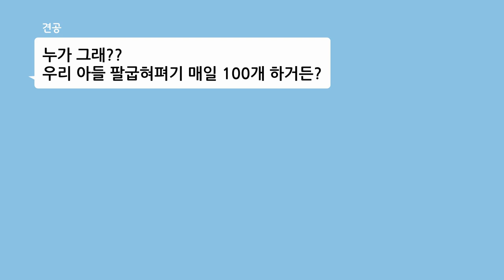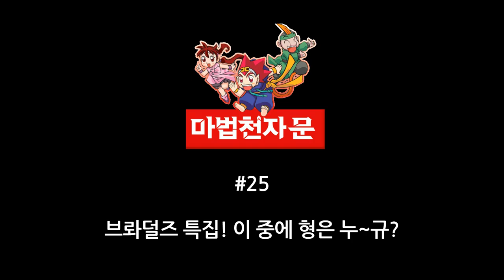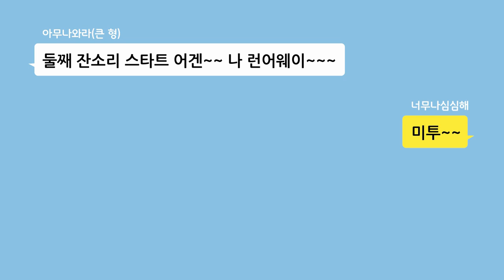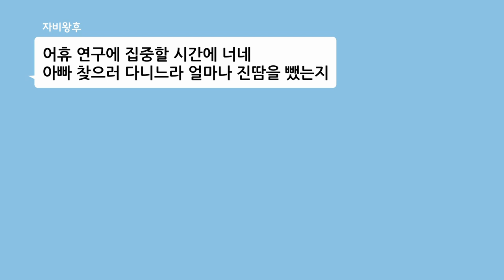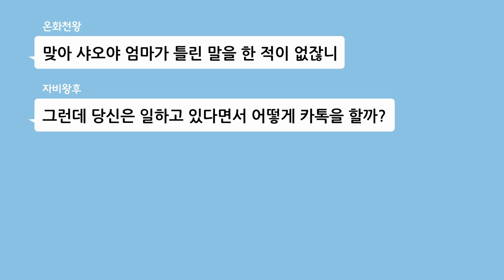*마천 TMI 모음집 13탄* 우리 가족을 소개합니다! 🏠 ｜ 썰 22,45,43편 몰아보기